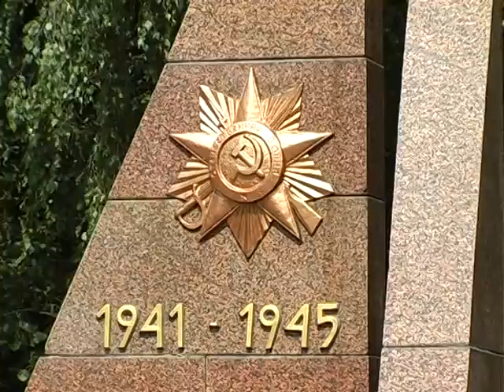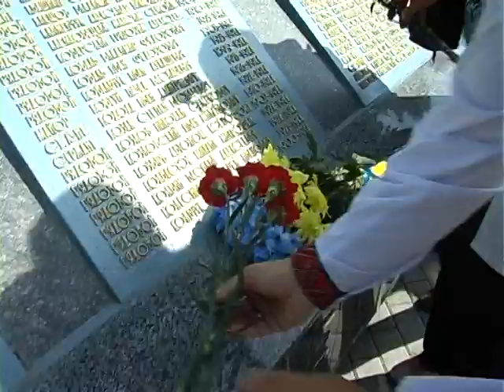22 червня в Україні вшановують пам'ять тих, хто здобув перемогу у війні та став жертвами фашизму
22 червня в Україні вшановують пам'ять тих, хто здобув перемогу у війні та став жертвами фашизму. Саме цього дня 75 років тому гітлерівська Німеччина напала на Радянський Союз. Війна завдала Україні значних втрат і забрала життя кожного п’ятого нашого співвітчизника. Серед них і майже півмільйона жителів Хмельниччини.